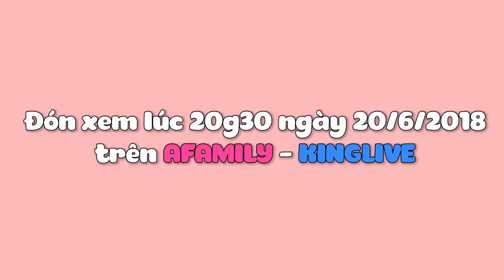Trailer Sao Lộ Mặt | Thu Trang công khai "dằn mặt" Diệu Nhi vì không mua trà sữa ủng hộ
Tham gia "Sao Lộ Mặt", Hoa hậu hài Thu Trang khiến khán giả "cười té ghế" bởi những câu trả lời bá đạo trước những tình huống khó được đặt ra trong chương trình.
Sắp tới trên Sao Lộ Mặt Full - Tập Thu Trang
* Thu Trang sẽ như thế nào khi là bà chủ của Thích Trà Sữa
* Thu Trang nói về nghi vấn dao kéo
* Thu Trang nói về đồng nghiệp : Diệu Nhi, Trấn Thành, Trường Giang...